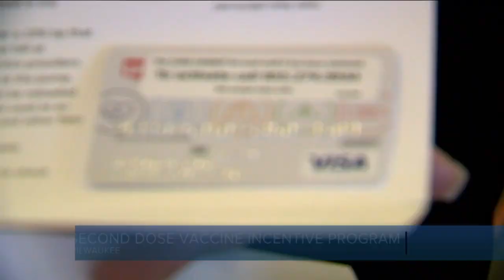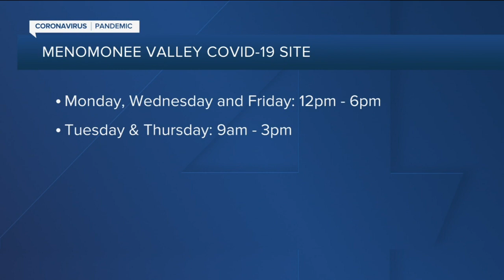City of Milwaukee gives new incentive for 2nd dose of vaccine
The City of Milwaukee is implementing a new vaccine incentive program in hopes it will get more people to get their second dose.